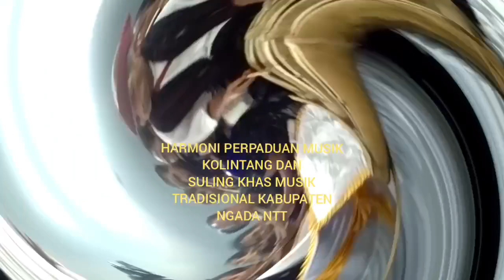KOLINTANG & SERULING BAMBU KHAS NGADA NTT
Kolintang dan Seruling Bambu Khas Ngada NTT @channeledukasisejati